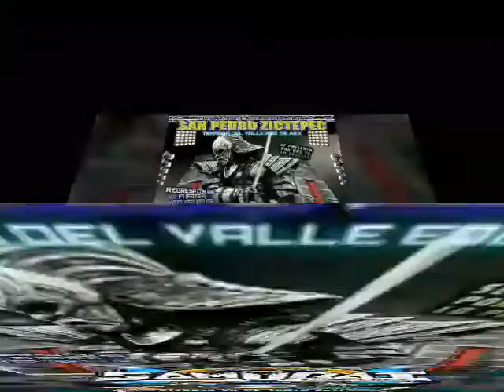(Cumbia Colegiala) Sonido Samurai San Pedro Zictepec Tenango Del Valle 30/Junio/ 2017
La Fuerza Del Mas Sabroso